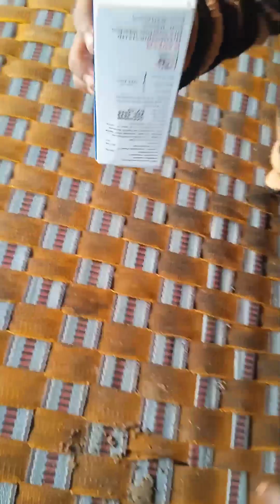🙏🏼🙏🏼😭😭😭👌👍 please doston Meri video Jyada Se Jyada support